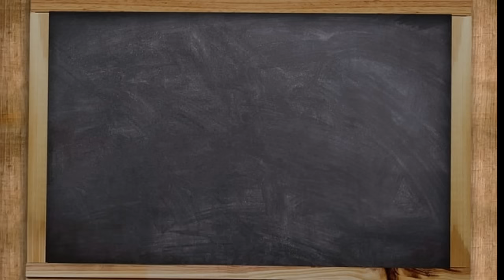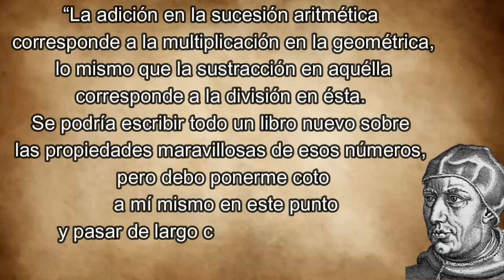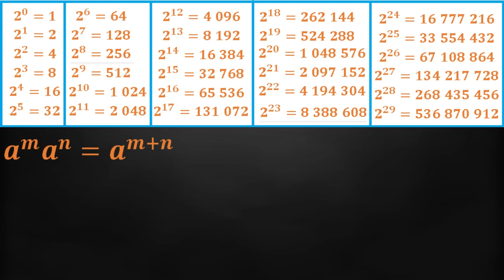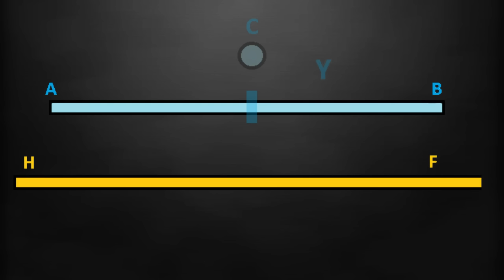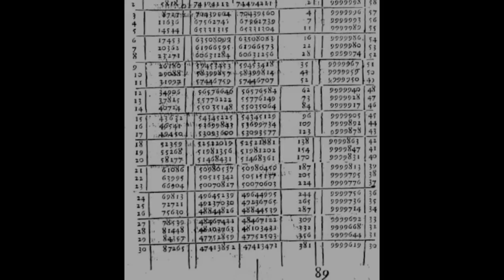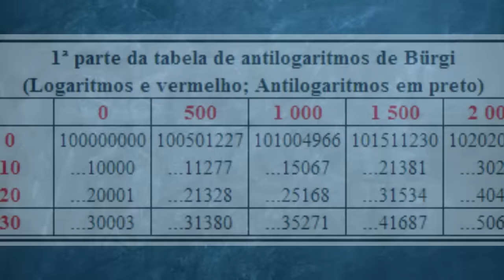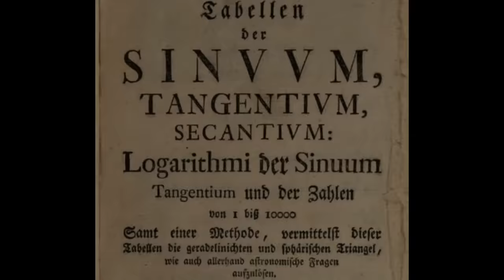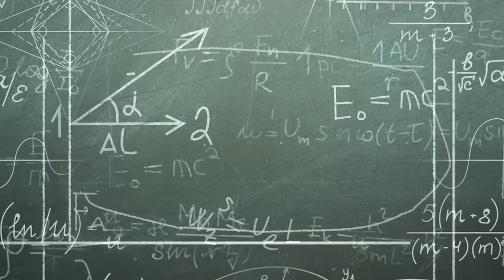Breve historia de los logaritmos.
Durante muchos tiempo los cálculos se hacian a mano. Eso implicaba mucho tiempo de trabajo y una probabilidad muy alta de cometer errores.
Para remediar a eso, los matemáticos se pusieron como tarea de encontrar una manera de facilitar esos cálculos y de minimizar los errores. Asi nacieron los logratimos. Te invito a descubrir los protagonistas de esa grande  aventura científica !
Gracias por haber llegado hasta aquí !